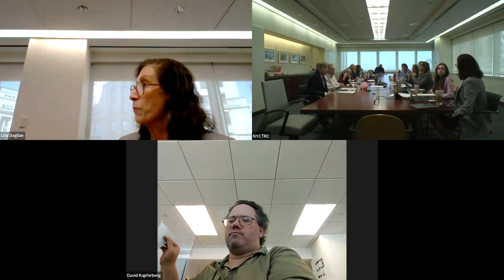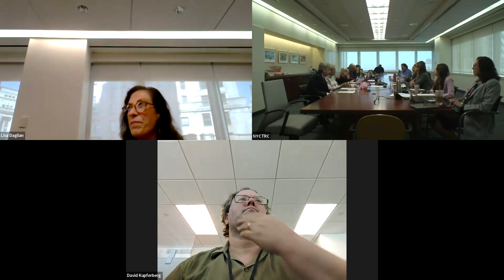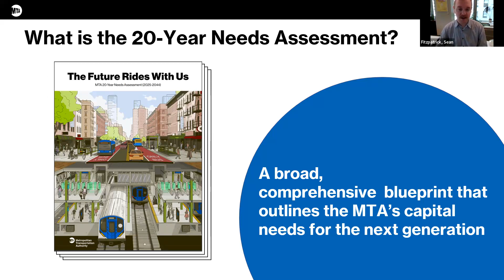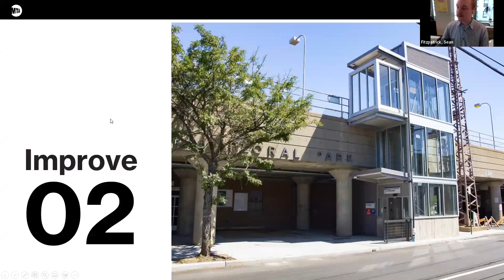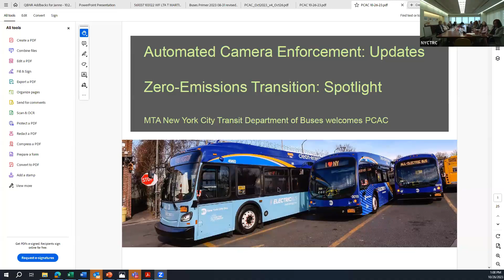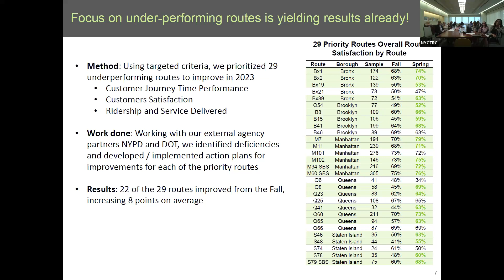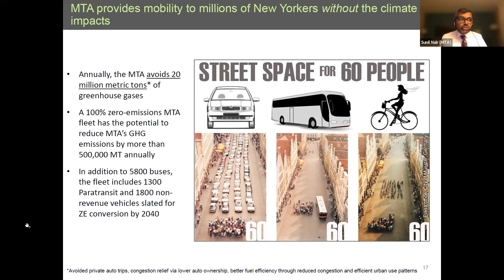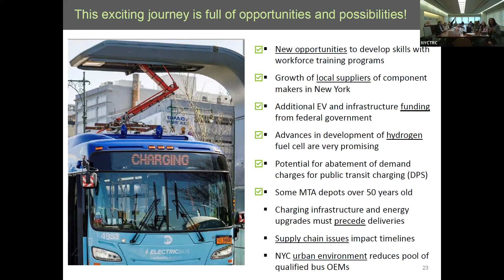NYCTRC Meeting October 26, 2023